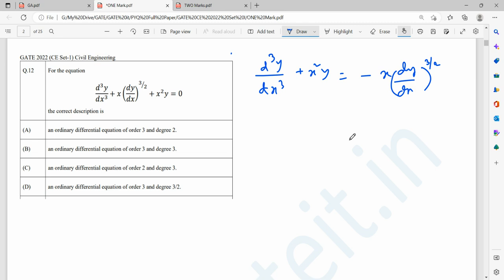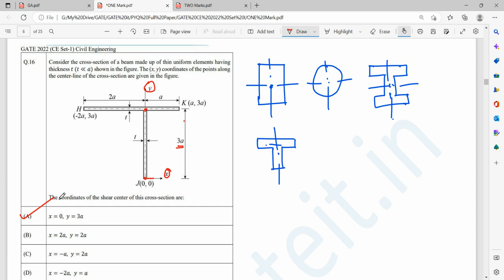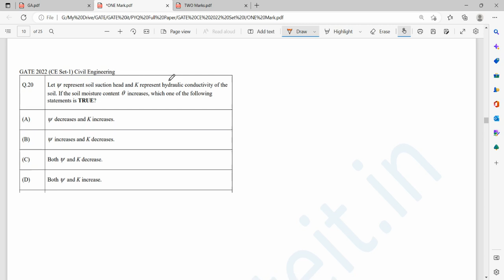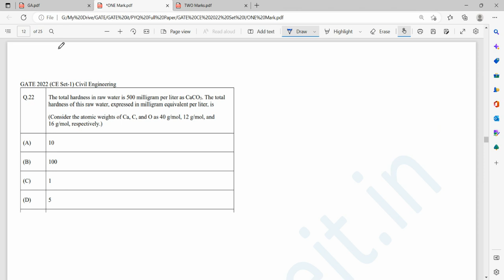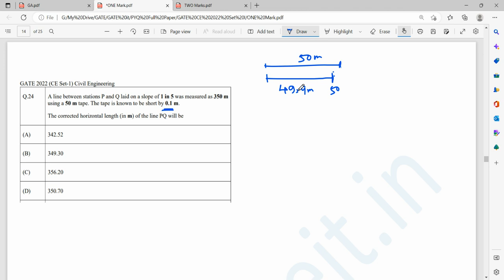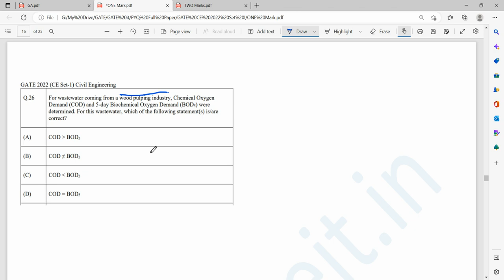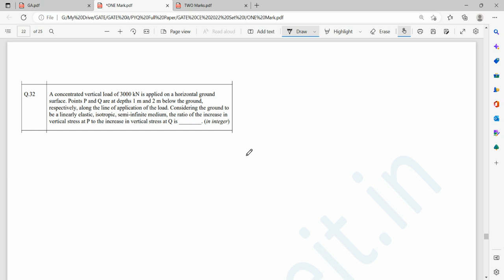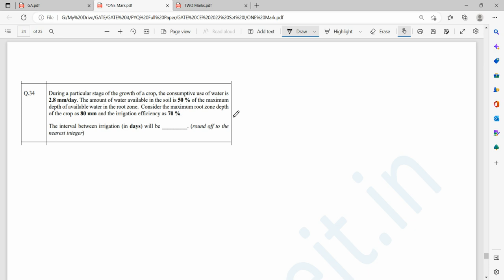GATE CE 2022 Solution Series | Civil ONE Mark Questions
Play Store App ► 📱 (Use code: 151711)